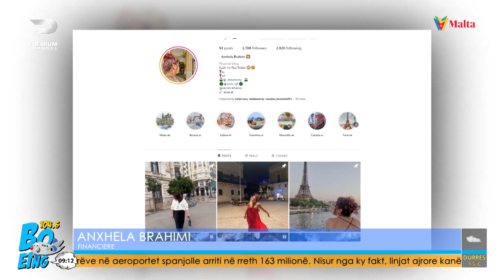Është si një endërr të vizitosh bukuritë e Maltës – ja çfarë tregon Anxhela Brahimi /Financiere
Boeing 104.6 – Emision I dedikuar turizmit me moderatorët Ina Morinaj, Marsel Rupi dhe Adelina Onuzi ! Çdo ditë nga e hëna deri të premten 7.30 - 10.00. Emisioni trajton destinacione të ndryshme, atraksione turistike me të ftuar nga të gjitha fushat !

E ftuar në studio me Viber Call - Anxhela Brahimi /Financiere